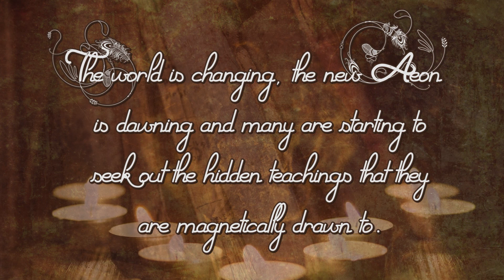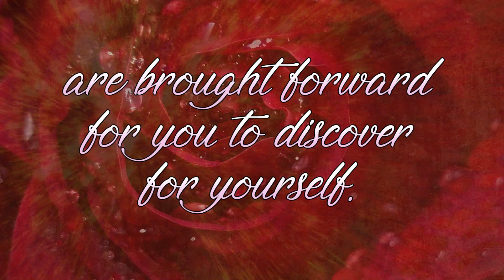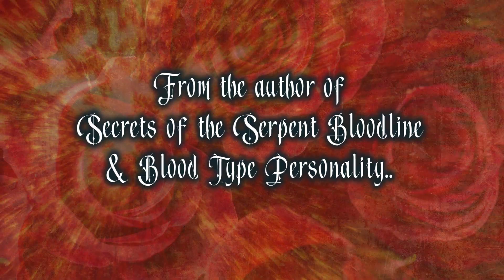The Mary Magdalene Rite - Now Available!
Now available

For thousands of years a hidden Order has passed esoteric secrets down through their Bloodline, Protecting the knowledge to keep it safe for the time when the people were ready to receive the GNOSIS (Knowledge) and SOPHIA (Wisdom).

That time is NOW!

The world is changing, the new Aeon is dawning and many are starting to
seek out the hidden teachings that they are magnetically drawn to.
Their genetic memories are buried deep inside them, their blood
contains the Grail and they crave to know more about who they
really are and where they come from...

One ancient Ritual can help those seekers connect to their genetic memories.

The Magdalene Rite

Protected through generations of one Bloodline and now for the first time made available for you to perform for yourself.

The secrets of the symbolism in the Rite are revealed and teachings from
Mary Magdalene to her children and pupils are brought forward for you to discover for yourself.

The information contained in the pages of this new book has been waiting
to be discovered by you for a long time.. Delve into the pages and find the answers you have been looking for, guided by your ancestors.

From the author of Secrets of the Serpent Bloodline & Blood Type Personality..

The Magdalene Rite

Unveiling The Secret Symbology
The Magdalene Rite

By Tau Tia L Douglass